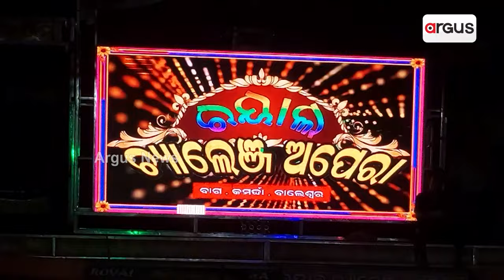ରେଡ଼ିଓ ମେକାନିକରୁ ଯାତ୍ରା ମାଲିକ || Radio Mechanic || Balasore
ରେଡ଼ିଓ ମେକାନିକରୁ ଯାତ୍ରା ମାଲିକ । ୨୦୦ରୁ ଉର୍ଦ୍ଧ୍ଵ ପରିବାରକୁ ଯୋଗାଉଛନ୍ତି ରୋଜଗାର । ସେ ହେଉଛନ୍ତି ବାଲେଶ୍ଵର ଜିଲ୍ଲା ଭୋଗରାଇର ଲକ୍ଷ୍ମୀକାନ୍ତ ରାଉଳ।